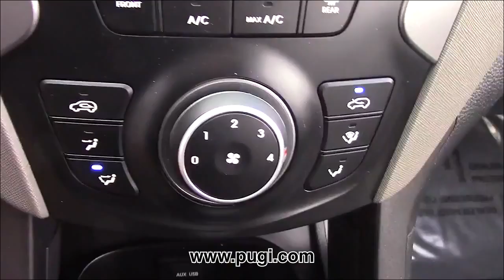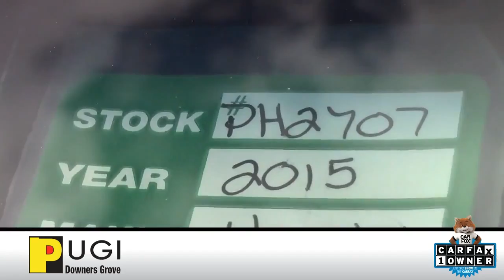USED 2015 HYUNDAI SANTA FE - PH2707 │1866 Ogden Ave, Downers Grove, IL 60515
Stock #: PH2707

Now is the time to get into a Hyundai Santa Fe!
Get the PugiPrice

Pugi Hyundai
1866 Ogden Ave,

Stock #: PH2707